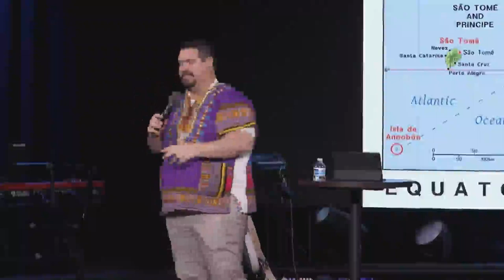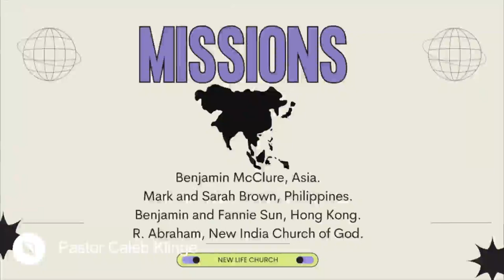DOMINGO DE MISIONES 2024 // 28 de Abril de 2024 | Iglesia Nueva Vida Novato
Este servicio se transmitirá en vivo el 28 de Abril a las 11 a.m. ¡Para este Domingo de Misiones, el pastor Jerad Macauley compartió su tiempo haciendo trabajo misionero en Guinea Ecuatorial con su esposa e hijos! Escuche cómo Dios usó el "sí" de Jerad hacia él. Así como Dios usó el bastón de Moisés, Dios puede usar cualquier cosa que tengamos en nuestras manos para hacer avanzar el reino.

Iglesia Nueva Vida en Línea ~ Presencia • Personas • Propósito ~ Adoración y Mensaje desde Novato, California

1370 S. Novato Blvd.

New Life es una iglesia centrada en la presencia. Nos apasiona llegar a nuestros vecinos (Novato, Petaluma, San Rafael, Marin y Sonoma) y a las naciones con las buenas nuevas de Jesucristo. Nuestro objetivo es amar a Dios y amar a las personas, y nuestros corazones arden por avivamiento.